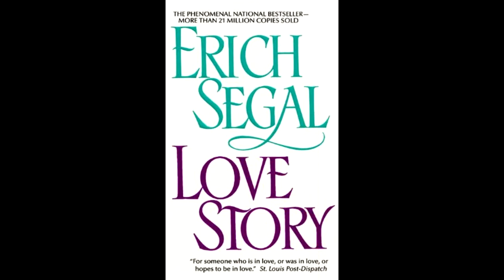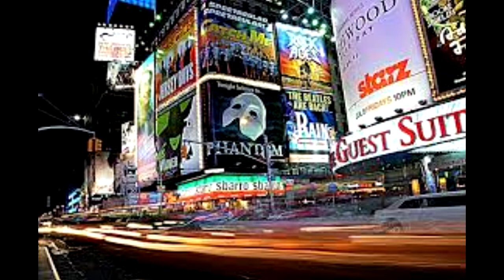LA PELÍCULA MÁS ROMÁNTICA DE TODOS LOS TIEMPOS | Love Story (1970)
Es una película romántica de 1970 escrita por Erich Segal basada en su propio best-seller y dirigida por Arthur Hiller​. Ha sido considerada una de las películas más románticas de todos los tiempos según el American Film Institute (número 9 de la lista).